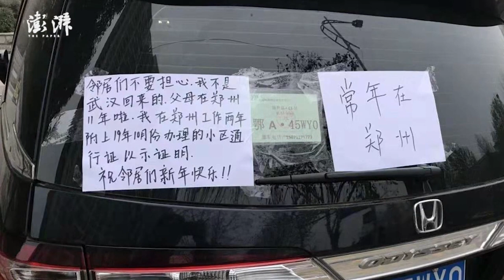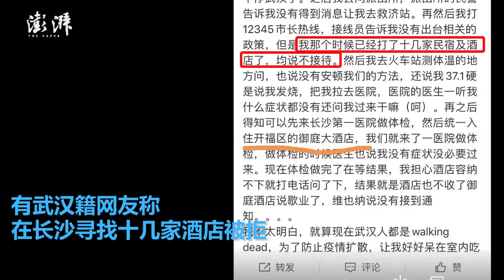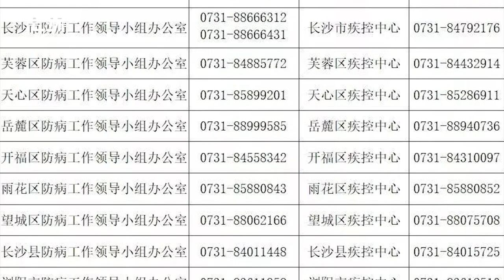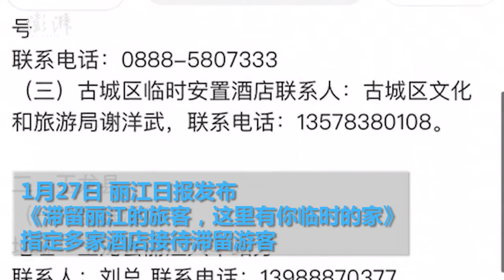Many places in China previously blocked visitors from Wuhan, now taking measures to help them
Due to the coronavirusoutbreak, many from Wuhan faced various difficulties when traveling outside, as hotels refused to accommodate them and villages blocked roads. After appeals to rationality, now many regions are taking measures to help them.